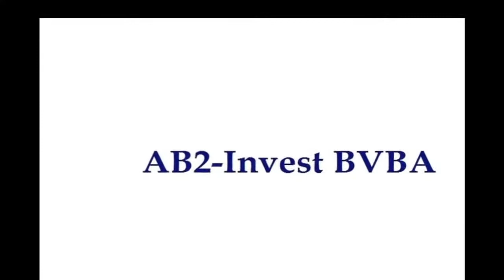10 Jan 2021 Zwift Flanders Endurance Series (E)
Zwift Watopia OCEAN LAVA CLIFFSIDE LOOP
Smart trainer: Tacx Neo 2
Zwift bike: Specialized Tarmac Pro
Zwift wheels: Lightweight Meilenstein